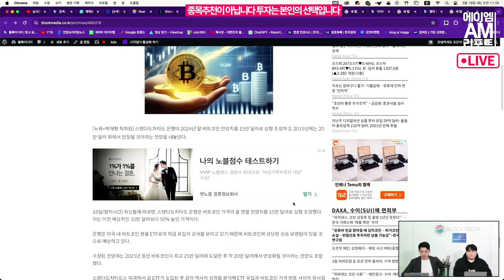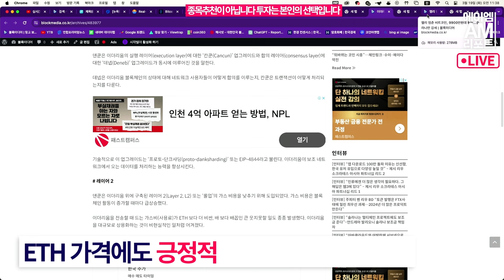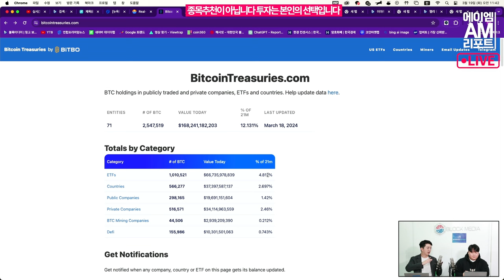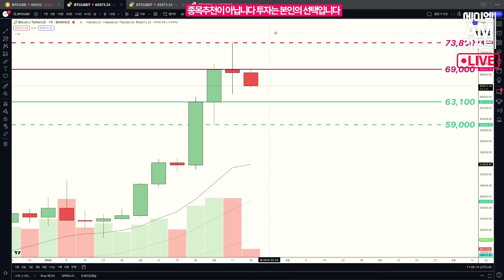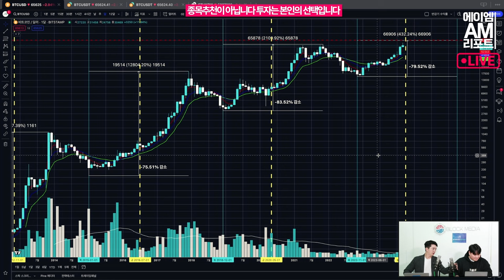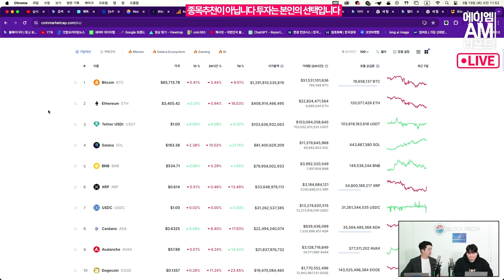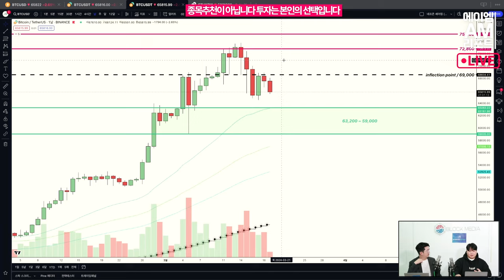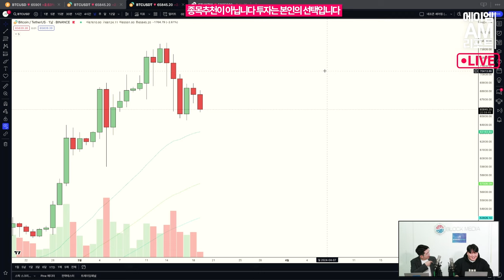속절없는 비트코인 하락, 반감기 조정의 시작일까? 반등의 기회 언제 올까? (에이엠매니지먼트 송승재)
방송일 : 03/19 오전

비트코인의 하락세,
반감기 조정의 시작일까요, 아니면 수익 실현 매물에 따른 단기 조정일까요?

에이엠매니지먼트 송승재 애널리스트는 현재 조정에 투자자들이 공포감을 가질 필요는 없으며, 반감기의 조정이 있을 수 있으나 반등의 기회는 올 것이라 말합니다.

그가 제시한 지지선은 어떤 지점일까요?

출연 : 송승재 에이엠매니지먼트 이사, 오진석, 이현지

에이엠매니지먼트(AM) 네이버 프리미엄 콘텐츠 채널

매주 글로벌 경제와 가상자산 이슈를 정리하여 국내외 거래소에 공급 중인 리포트와 함께 다양한 콘텐츠를 업로드하고 있습니다.